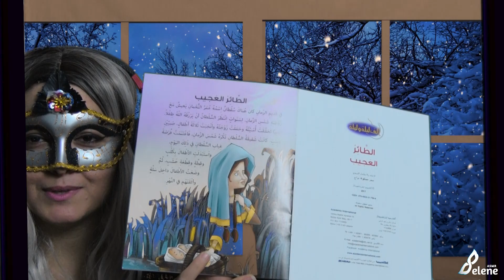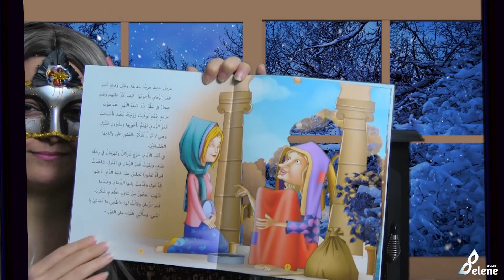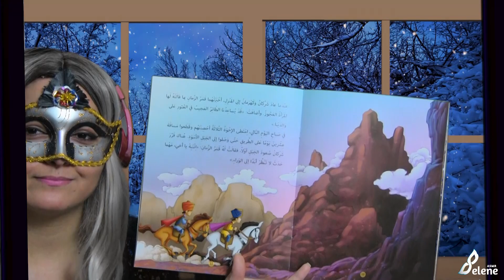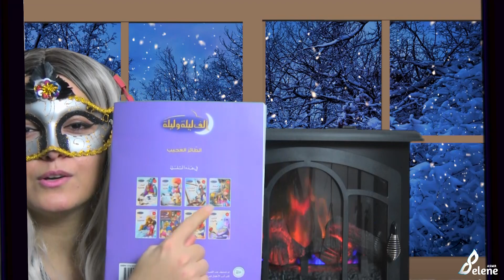Arabic ASMR Story Reading-اي اس ام ار قراءة قصة مع صوت فرقعة النار والثلج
حبيت اسويلكم جو مريح ودافي مع همسات وقراءة قصة من الف ليلة وليلة .. ان شاء الله رح يعجبكم ❤️

لا تنسوا تحطول السماعات لجودة افضل🎧🎧🎧

لو حبيت تتبرع للقناة،في الاسفل حسابي على الباي بال 😊

 فولو حسابي على تويتش المختص ب لايف اي اس ام ار ولايف كيمس العاب ودردشة😊

لا تنسوا تعملوا سبسكرايب للقناة حتى يوصلكم كل جديد 😊